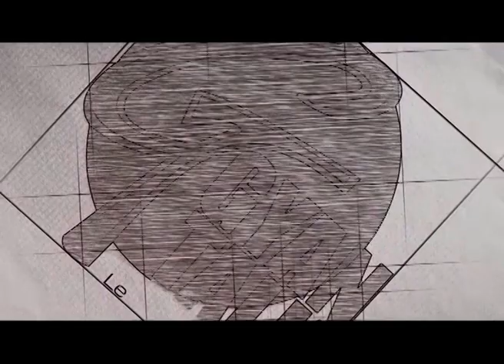Gyantalk 54th Episode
Watch Nayuma's interview of Dr. Lilly Alley (Former Principal, Nar Bahadur Bhandari College) with our host Jiwan Rai.